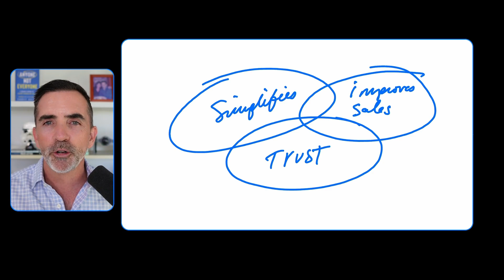3 Big Benefits of Specializing in a Vertical Market for Your Agency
Growing your agency becomes ridiculously easier when you specialize in a vertical market.

Here are three big benefits:

1. Simplified Sales and Marketing: Knowing which keywords to rank for, which lists to buy, which associations to join, which conferences to attend, and which offers to create becomes straightforward and efficient.

2. Improved Sales Process: Selling the same thing to the same audience repeatedly hones your sales skills. Your sales team gains momentum and confidence, mastering the sales call and improving overall performance.

3. Increased Buyer Trust: As a vertical market specialist, you speak your audience's language and understand their needs deeply. This builds trust as you can share substantial proof of your expertise, making you far more credible than your competition.

If you've been avoiding becoming a vertical market specialist, consider this your wakeup call! Let me know how I can help you on this journey.